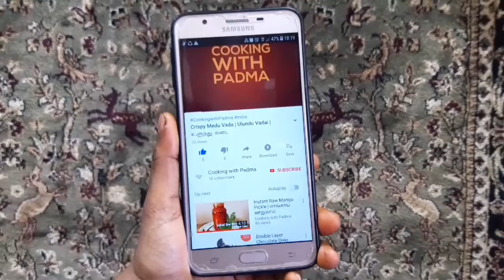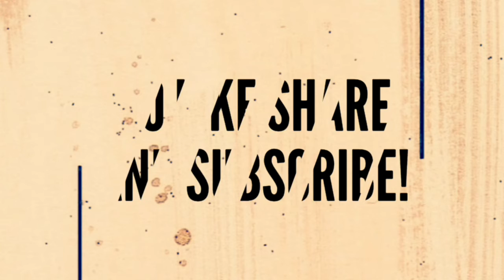Cauliflower Fry & Bajji | Gobi 65 in Tamil | காளிபிலோவேர் fry | 2 Ways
This is an easy-to-make dish which you can make for your kids' tiffin or for lunch with some rice. It will be loved by people of all age groups.
So, what are you waiting for? Do try this recipe at home and let me know your doubts and feedbacks in the comment section below! Happy Cooking!